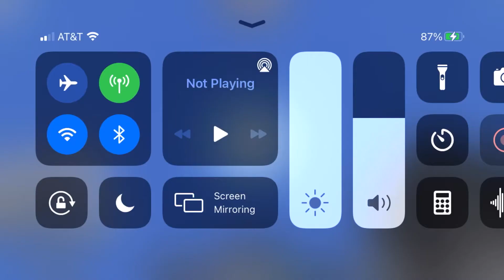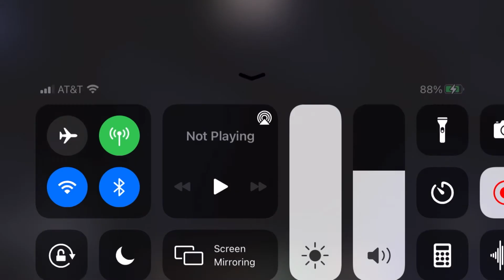Minecraft Magic Kingdom Wishes Fireworks Show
In this episode, Kevin watches Wishes Fireworks Show at Magic Kingdom in Minecraft. He gets to make a video about it. Kevin also got a spot of the hub facing the castle. I really hope you guys enjoy this video.

Best shoutouts:
Kenny12203/Kenny D
lightening_wolfdog52
mighty_tuck
jusmaffew
tonycrynightfoxy_x_mangle
colleen.road.rovers
fnaf_foxy_the_pirate_fox
boltspyro
real_marshall03
zumaglitch
kodi.dog__
lion_guard_6
jamiethegamerprojnx01
Kazuko_dalmatian
Micolas Fox
Chris Dalmatian